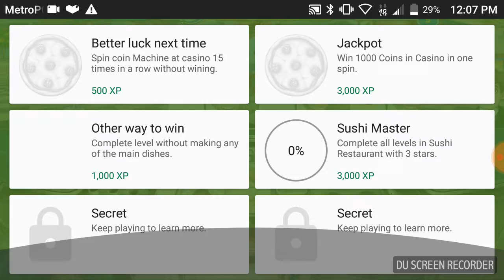GIRLS LIKE DICKS